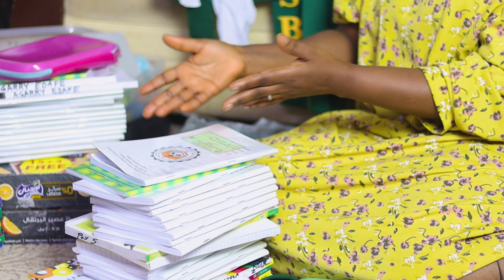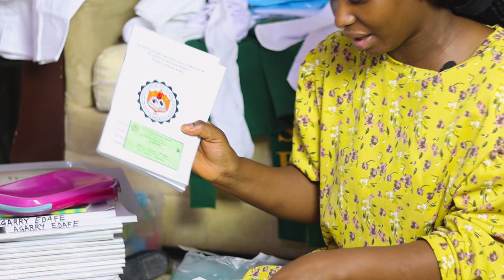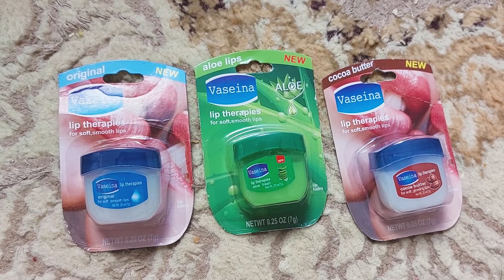First day in school | School in Saudi Arabia | Philippines International School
Part 1 of preparation towards first day in school for our last daughter. School resumption after COVID.